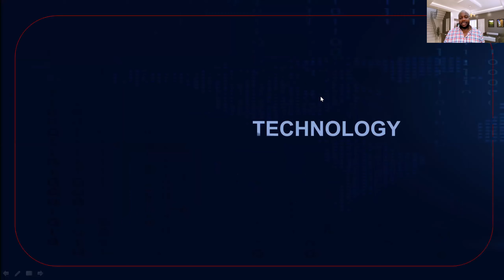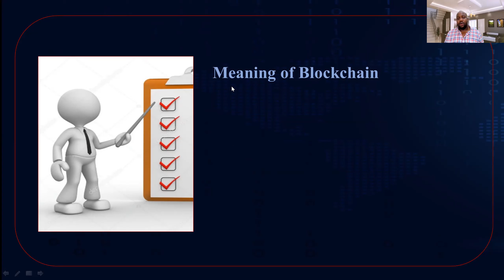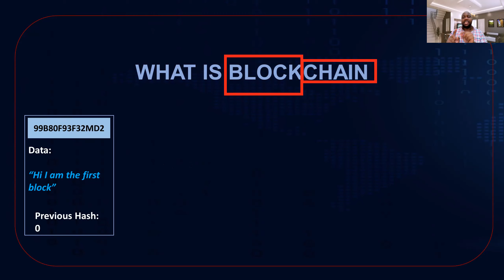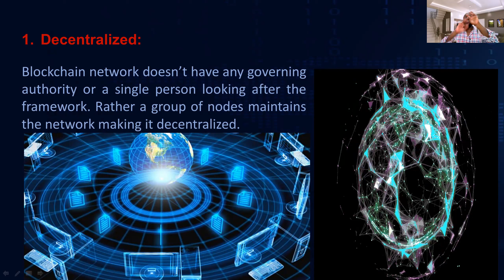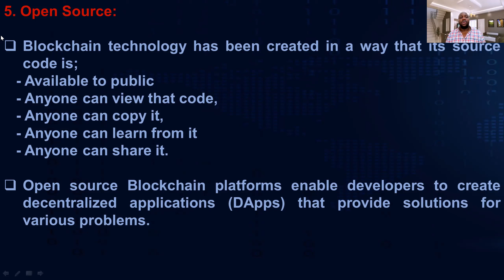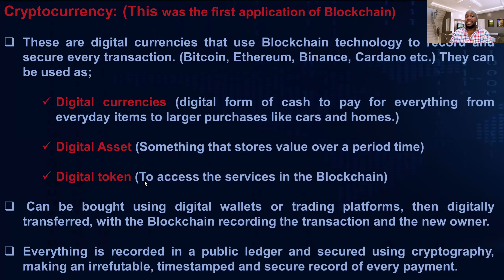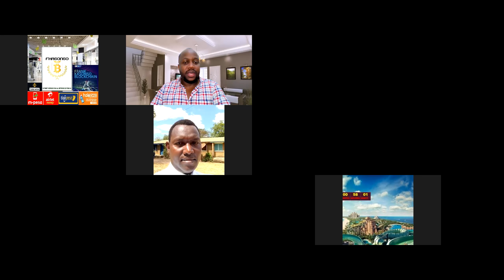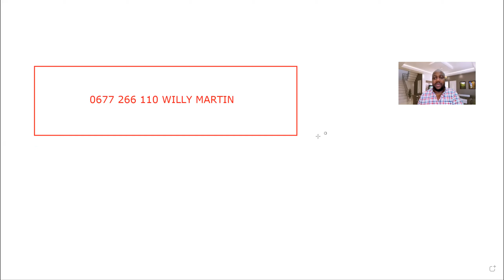INTRODUCTION TO BLOCKCHAIN TECHNOLOGY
Hii video imegusa mambo ya msingi

1. Kwanini Blockchain inaitwa mapinduzi ya 4 ya viwanda?
2. Kwanini Blockchain Technology inaitwa internet version 2?
3. Kwanini Blockchain inaitwa Banking 4.0?

Utaweza kuelewa historia ya maendeleo ya binadamu kuanzia kwenye mapinduzi ya kwanza mpaka mapinduzi ya 4 ya viwanda.

Utaweza kutofautisha kati ya internet toleo la kwanza na Blockchain Technology.

Utaona sifa za Blockchain Technology
Utaona kazi za Blockchain Technology
Mwisho video hii imeonesha kile kitakachojadiliwa kwenye training ya kesho Ijumaa 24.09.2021